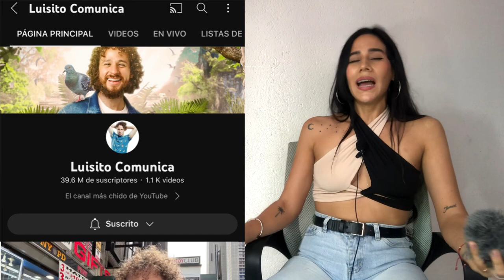COSAS QUE HIZO LUISITO COMUNICA en su visita por Costa Rica 🇨🇷 fumo hierba de la buena😏??🍁Jajaj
Datos sobre Luisito. Una cosa si les digo y es que luisito se fue enamorado de Costa Rica su educación, los tic@s y mucho más.